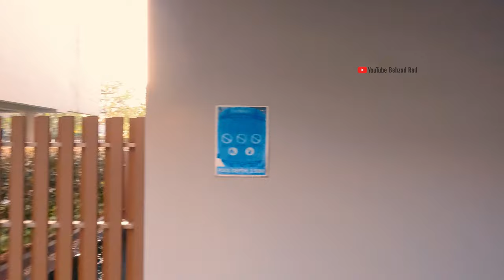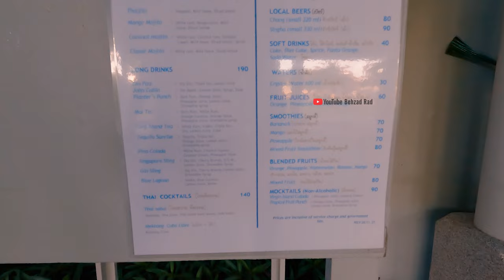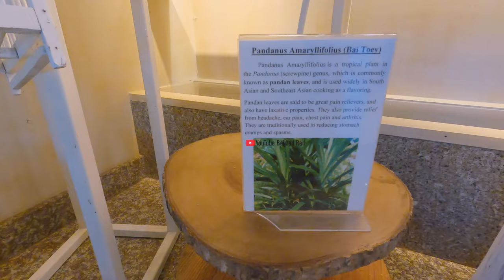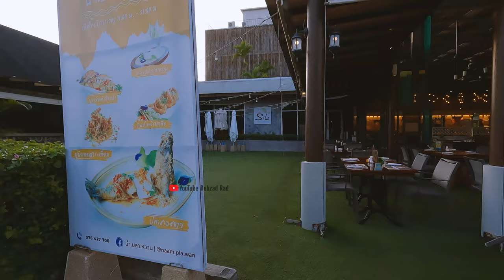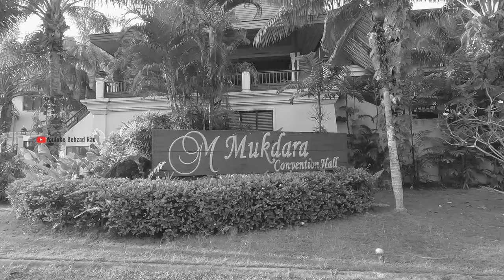[4K] Water Hotel Vlog [no speaking]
in this episode i travel to Khao Lak in South of Thailand and Review and show you the Water Hotel all around in next episode we walk together in most beautiful beach here and show you around ...
Stay tune with us in  this channel, I will share with you the travel vlogs Adventurers  and street tours, beach tours, camping, food blogging, as well as behind the scenes photography and making fashion clips.

in this episode :
0:00 intro start
4:03 Behzad intro
6:40 Lobby and entertainment
10:00 Walking in Water hotel and show around
22:26 Hotel Breakfast restaurant
26:00 Outside hotel  khao lak
30:14 Khao lak Beach outro